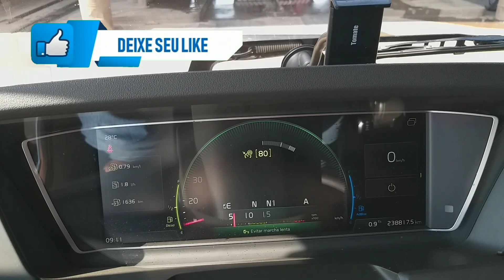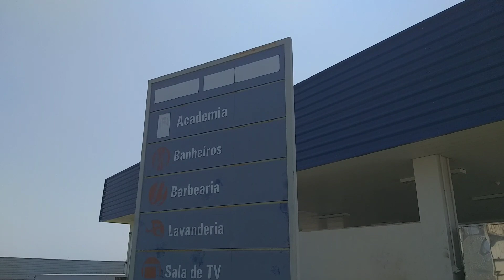SAINDO DO POSTO Ď.ANGELLIS 2 , BR 251/122/EP789